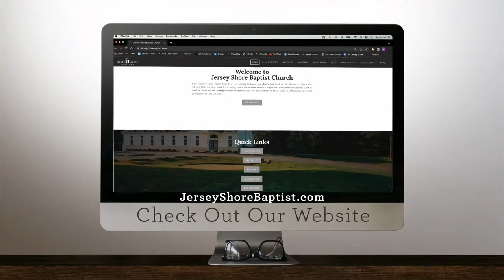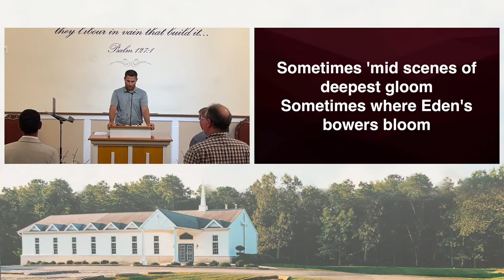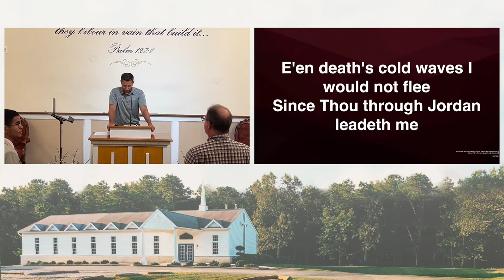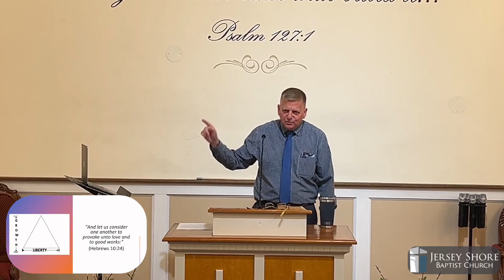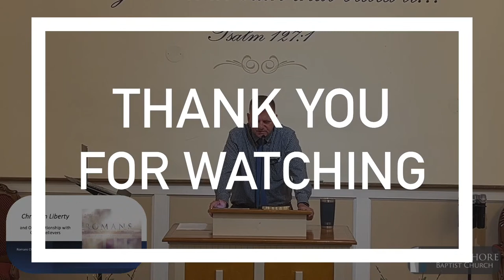Wednesday Night Service 9/13/23